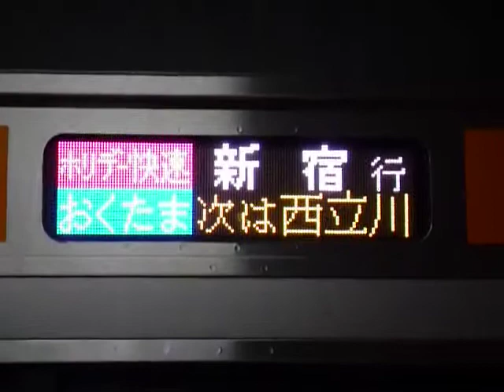行先表示器【ホリデー快速おくたま 新宿】青梅線拝島駅でホリデー快速おくたま新宿行きの行先表示器を撮影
青梅線拝島駅で
ホリデー快速おくたま新宿行きの行先表示器を撮影しました。

E233系0番台電車です

2009年6月撮影